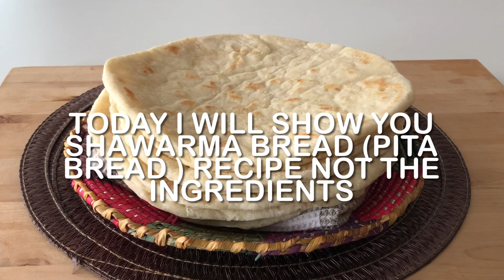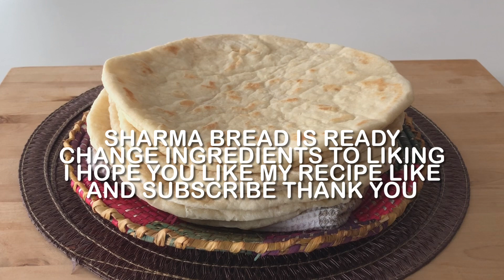How to make pita bread at home without oven ‘shawarma bread recipe’pita bread’@rubinaskitchen6398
Today I will show you shawarma bread recipe homemade ‘ pita bread recipe at home shawarma is very famous street food in Pakistan  ‘ it is made with chicken and wrapped in pita bread along with salad’ sauce and pickles ‘ this easy homemade pita brand recipe made on the stove top with soft and chewy texture puffed that is great for fillings when stuffed with veggies or chicken make a perfect healthy dinner ‘
that is we are making the pita bread on the tawa